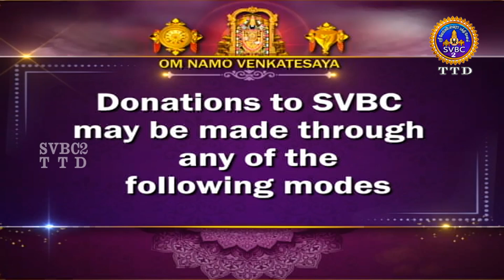Sri Padmavathi Ammavari || Kalyanotsavam || Tiruchanoor || SVBC2 Tamil || 08-08-2024 || SVBC TTD